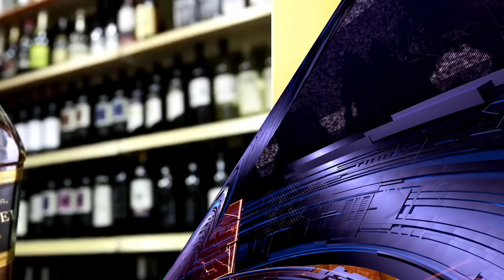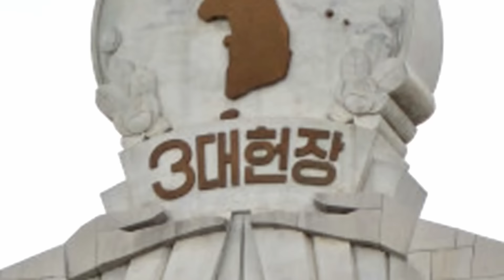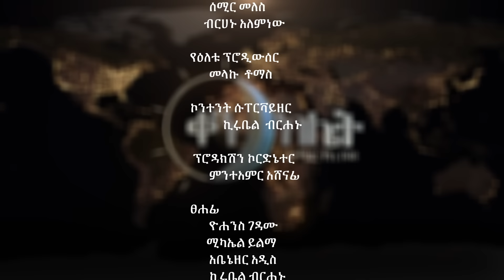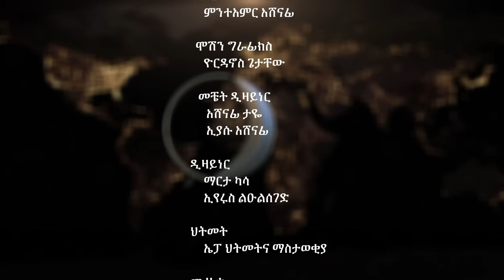ቦይንግ ኩባንያ አውሮፕላኖችን እንዳያመርት ታገደ። ቀን ከሌት እለታዊ የኮሜዲ ቶክ ጥር17 ። ken kelet Daily talkshow feburary 2023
1) This video has no negative impact on the original works
3) It is not transformative in nature.
4) I only used bits and pieces of videos to get the point across where necessary.